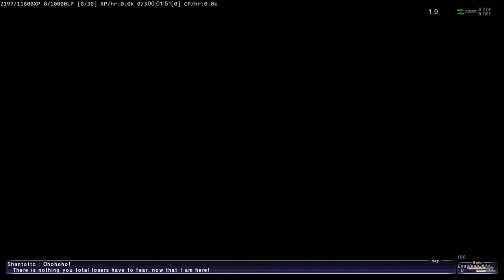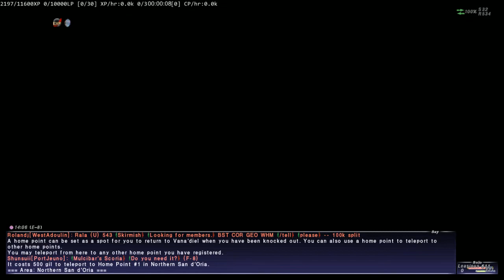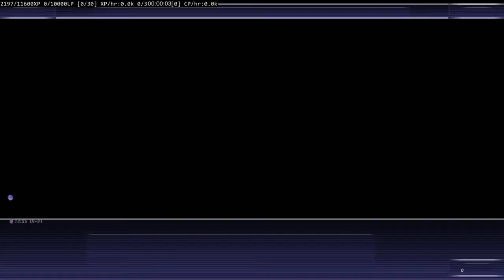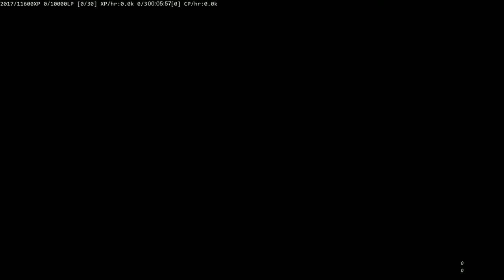FFXI: Leasious's Journey Through Vana'diel. The Three Magi, Part 1.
In todays video we see Leasious go on an adventure to become a better Black Mage by doing "The Three Magi" level 40 Black Mage Quest.

As you can see, I still don't know my area's very well but hey ho I had fun, I hope you did too, seeing me struggle.

Please give it a "thumbs up" if you enjoyed this video :)
Leasious ASURA
IG & Twitter: Leasious